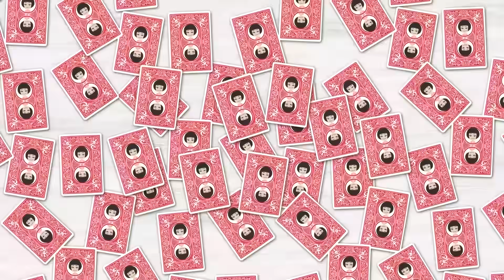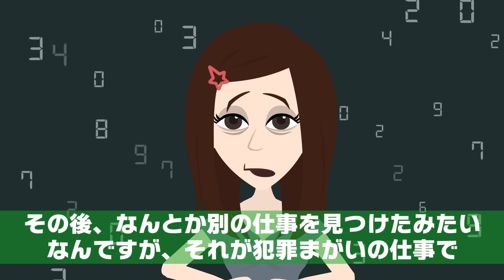私と離婚した翌週に私の実の妹と再婚した元旦那⇒結婚式当日…元旦那と妹「ご祝儀だけ置いて帰れｗｗ」私「は？」実は…【スカッとする話】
イシシッ！パニ子だよ＼(￣▽￣ )今回は私と離婚した翌週に私の実の妹と再婚した元旦那のスカッとストーリー！皆さんの周りにも人の金目当てに近づいてくる人、いませんか？